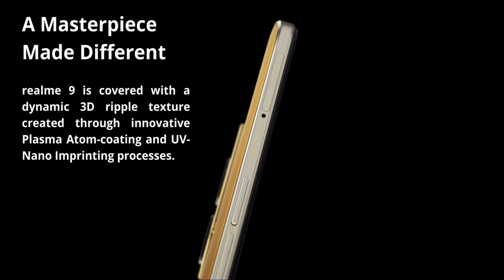Realme 9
Realme is an Android based smartphone developed by Realme Chongqing Mobile Telecommunications Corporation, Ltd. (stylized as гeɑlme) is a smartphone manufacturer based in Shenzhen, China. It was founded by Li Bingzhong (known as "Sky" Li) on May 4, 2018, who was former vice president of Oppo.
Note.